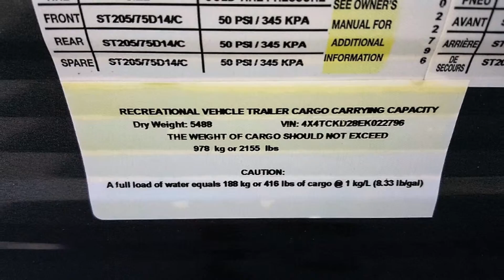2014 CHEROKEE GREY WOLF 28BH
Wagners Outdoor Express RV is a family owned dealership just a few minutes from the Maryland/West Virginia Line. We have a FULL line of Wildwood, Heritage Glenn, Palomino Puma, Puma XLE, Wildcat, Lance truck campers and travel trailers, Keystone Passport,Real- Lite truck campers and pop ups, Retro by Riverside Rv, Sonic by Venture Rv and a great selection of used of used RV's also. Here we pride ourselves on CUSTOMER SERVICE FIRST!